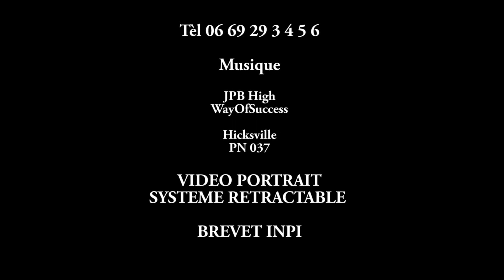DIDIERC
Saut en parachute tandem avec Ciel d'Aventure le dimanche 12 août à Andrézieux Bouthéon.